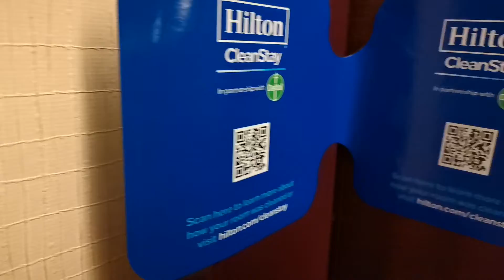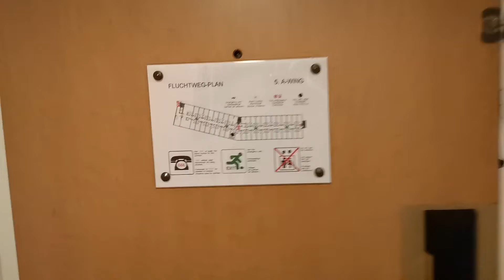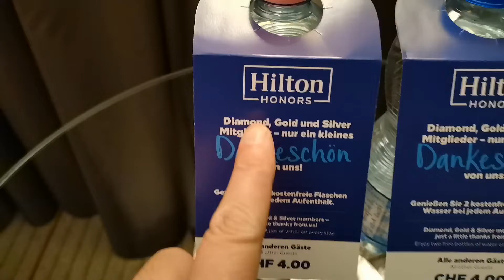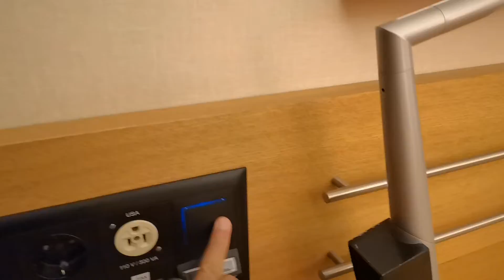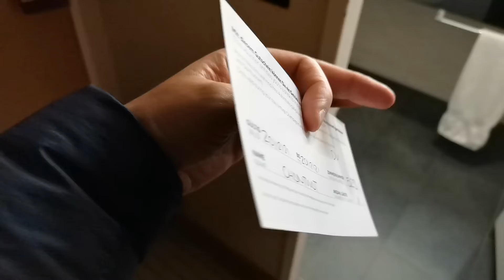เที่ยว​ยุโรป​ด้วยตัวเอง​ห้องพักโรงแรม​ฮิลตัน​สนามบินซูริค​สวิตเซอร์แลนด์​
ฮิลตัน​ เที่ยว​ยุโรป​ด้วยตัวเอง​ สนามบินซูริค​